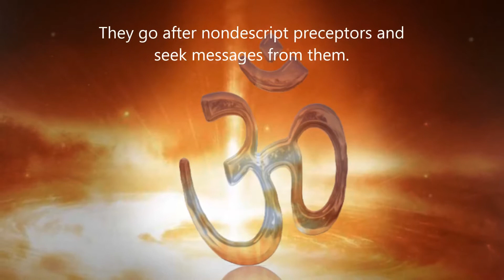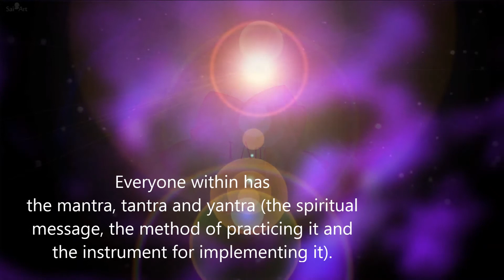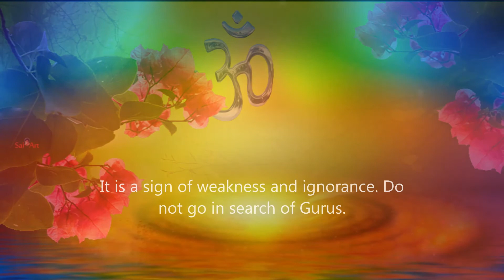Thought For The Day As Written In Prasanthi Nilayam 15 July 2016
People today tend to be naive in their actions. They go after nondescript preceptors and seek messages from them. When the preceptors are themselves wallowing in bondage, how are they going to free you? How can someone filled with delusions themselves rid you of your delusions? Some people are constantly seeking some spiritual messages (mantra). What is the mantra you need? It is the understanding of your true nature. This mantra is in you. Everyone within has the mantra, tantra and yantra (the spiritual message, the method of practicing it and the instrument for implementing it). Your process of breathing verily contains the mantra you need: So-Ham (I am That). What is the yantra (the instrument)? Your physical body! What is the tantra? Your heart! When you have all the three, why go to anyone for a message? It is a sign of weakness and ignorance. Do not go in search of Gurus. (Divine Discourse, July 7, 1990)
-BABA

Read
Video, Graphic Art
by Sai Art Seema Pokhrel

Text: Radiosai.org